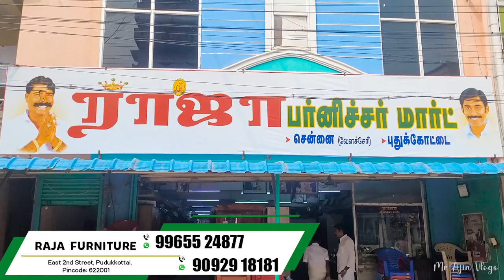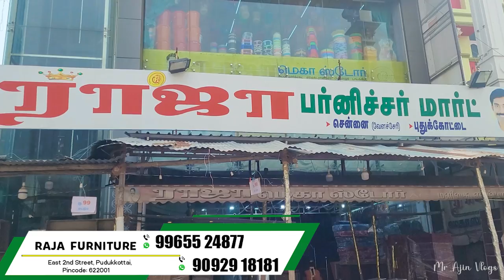22000 ரூபாய்க்கு ஆறு விதமான பொருட்கள் கிடைக்கிறது | Pudukkottai combo offer furniture Shop | Mr Ajin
pudukkottai Branch

Raja Furniture
East 2nd street,
pudukkottai-622 001

Mobile Number's: 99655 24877,  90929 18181

(December 1 to January 24th 2023 last date)

Chennai Branch

Raja Furniture
360/1B1, 100 feet byepass road,

Mobile Number's : 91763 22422, 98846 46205

22000 ரூபாய்க்கு ஆறு விதமான பொருட்கள் கிடைக்கிறது | Pudukkottai combo offer furniture Shop | Mr Ajin